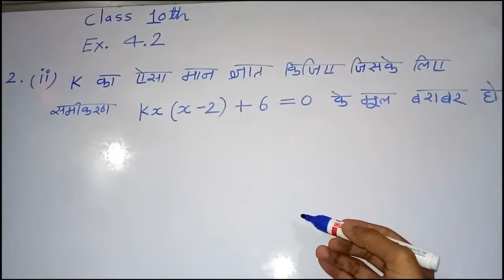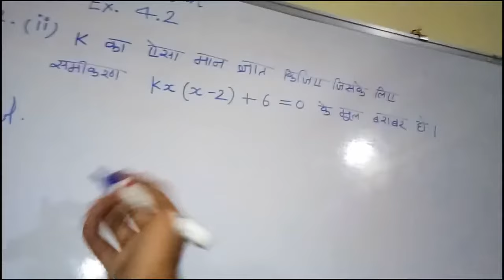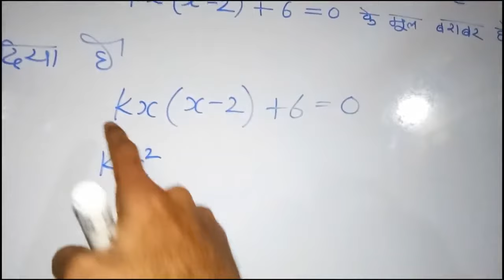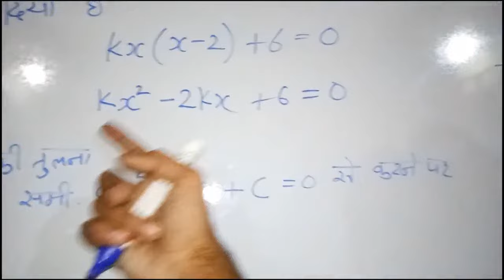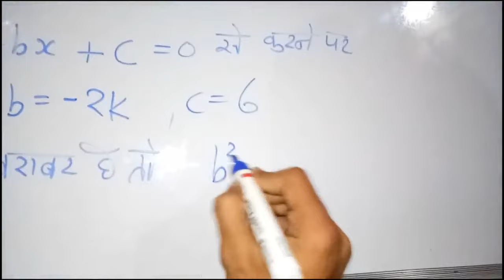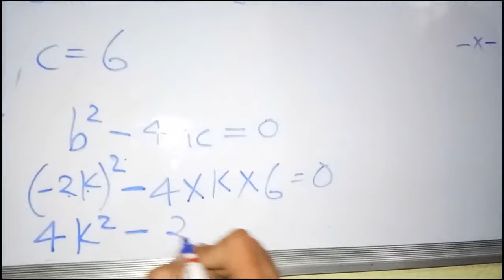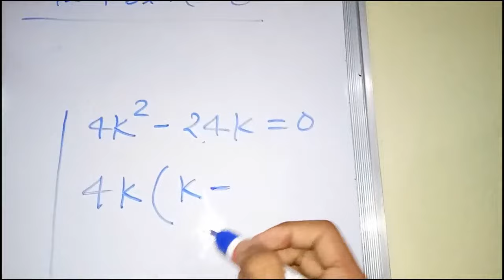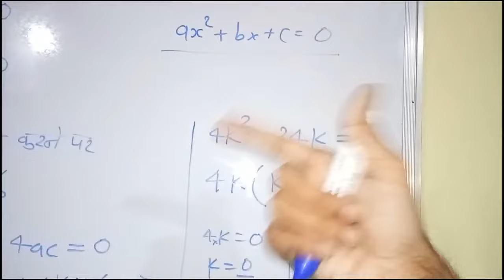K का मान ज्ञात कीजिए जिसके लिए समीकरण kx(x-2)+6=0 के मूल बराबर हो || Class 10th NCERT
Doston is video me hamne varg samikaran ke mool barabar hone ki condition wale prashn ko hal kiya he. Jisme hamse k ka maan gyat kiya he jab samikaran ke mool barabar ho.

About.
1. quadratic equation euqal roots.
2. Class 10th quadratic equation roots
3. Varg samikaranke mul barabar
4) quadratic equation class 10th
5) dvighat samikaran hal karna
6) varg samikaran class10th
7) how to find root of quadratic equation
8) class 10th equal roots of quadratic equation

This video is about to quadratic equation equal roots condition type question.
If you like this video give this video big thumbs up.

2) Class 10th Ex 4.3 Q 4 | 3 वर्ष पूर्व रहमान की   आयु का व्युत्क्रम | Maths Live Class 10